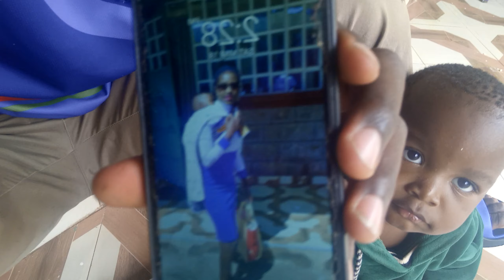Weekend with Jayson